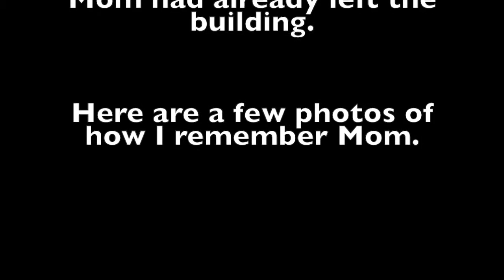My Last Visit with Mom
On January 25, 2008 my mom passed away after spending her last 10 years fighting Alzheimers desease.  She was a great mom who raised her three sons all by her self after my dad died of Polio.